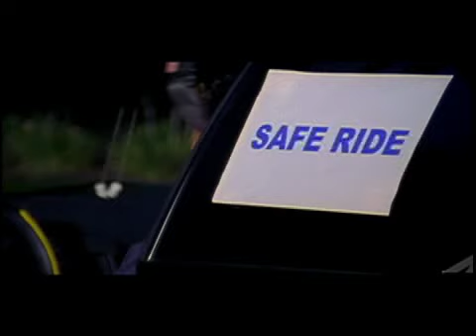Punchcard Player Trailer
Have you ever worked more than two jobs? this film is for you.  How long can you keep it up, how long can it last?